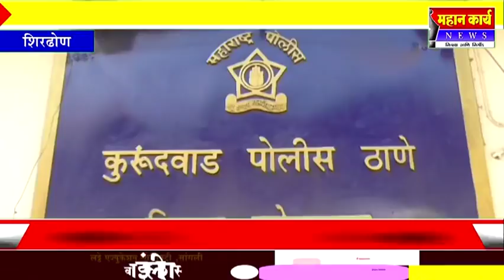वृध्दाच्या खूनप्रकरणी ४ संशयितांना पोलीस कोठडी : अनैतिक संबंधाच्या संशयावरुन केला होता खून